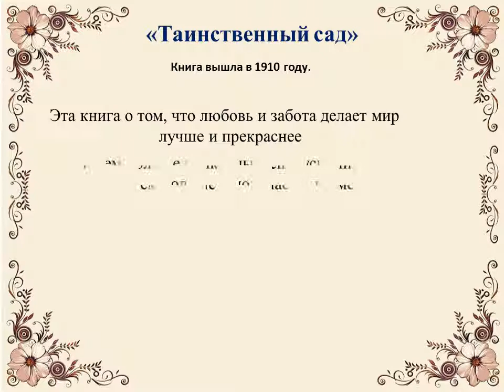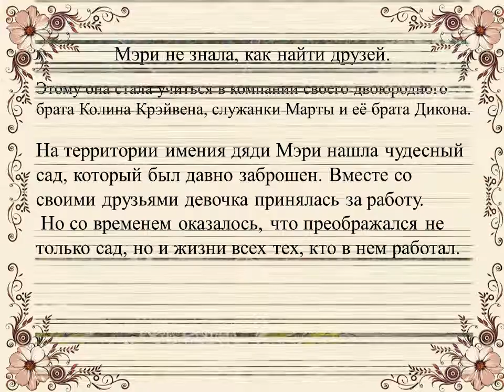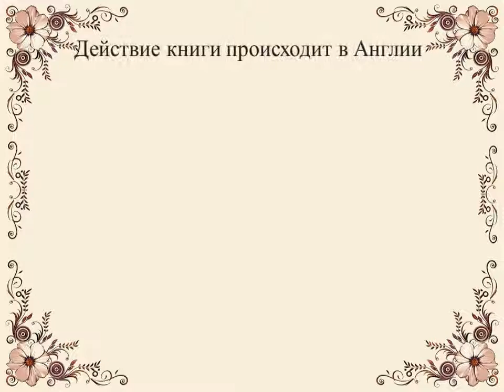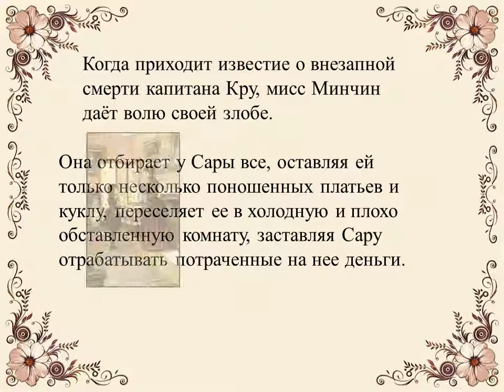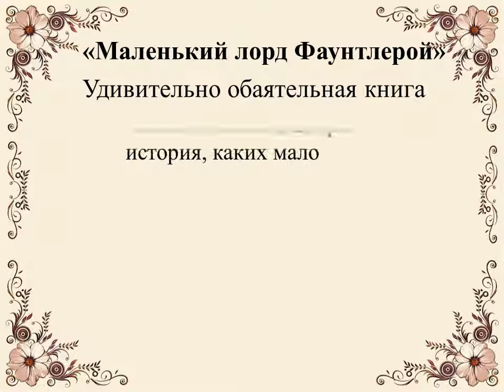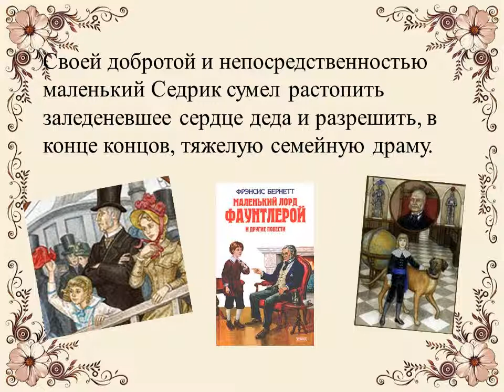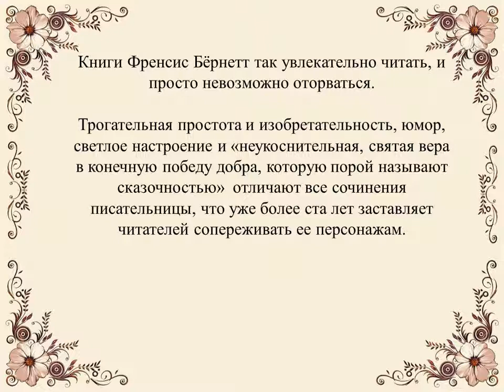Книги Френсис Бернетт